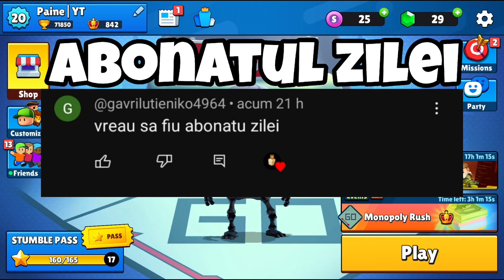Noul *UPDATE* din Stumble Guys!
🤑Primesti GEMURI GRATIS cu UN COD SECRET? TESTEZ 100 MITURI!✅️💸 Stumble Guys Gratis

Follow Pe instagram:comentarypepaine
Follow Pe TikTok:gamingpepaineyt